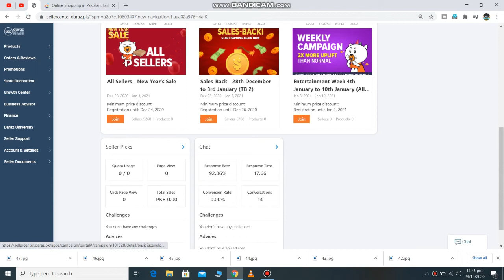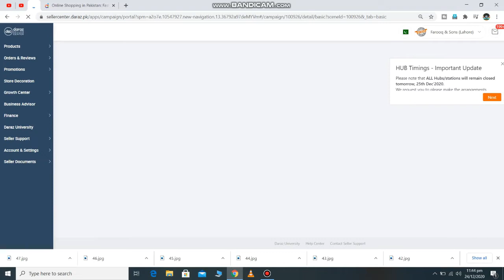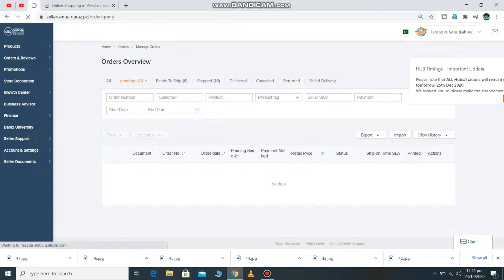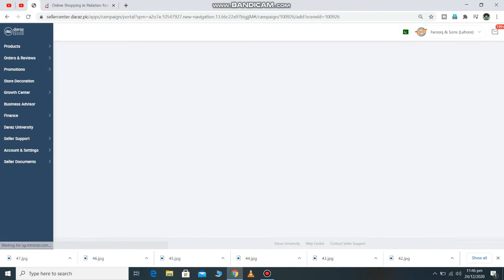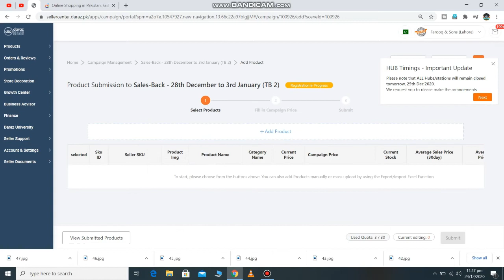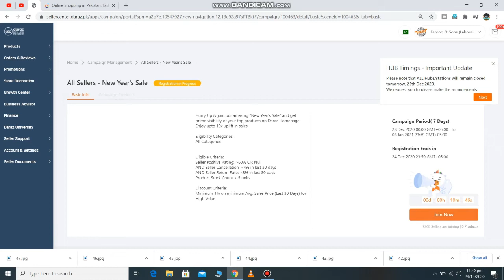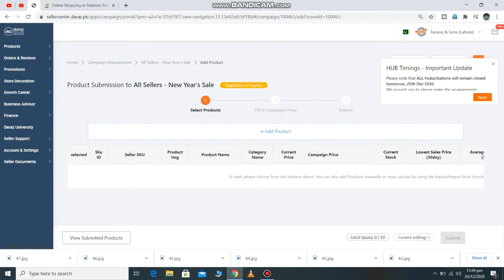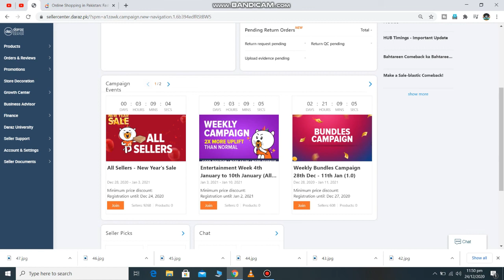How To Join New Year Sale 2020 on Daraz | Daraz.pk | Sales-Back | M.Farooq Official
Dear Friends,
This Video You can see how to join New Year Sale on daraz in 2020 So, if you are not join this sale in this time kindly join this sale and increase your sale and increase your income and if you have learn anything through my channel kindly like,share and subscribe to my YouTube channel Thanks.

1st Campaign : Sales-Back (Start Earning Again Now)
2nd Campaign : New Year Sale 2020

How To Join Please Watch This Video Till End